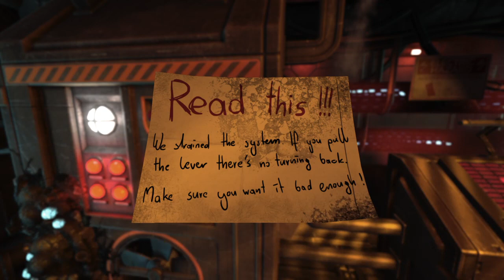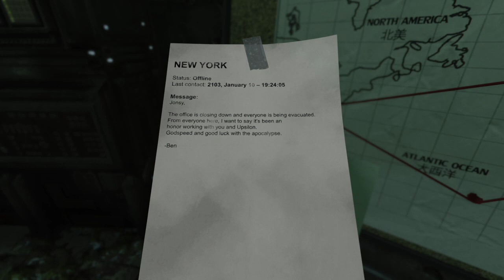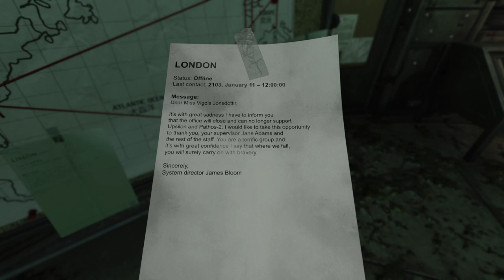SOMA PART 2…… HOW DO I EVEN DO THO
SCARIEST GAME IVE PLAYED!!! FULL PLAYTHRU

WORST GAMER OF THE CENTURY!!!

Past Livestream from March 16th 2023